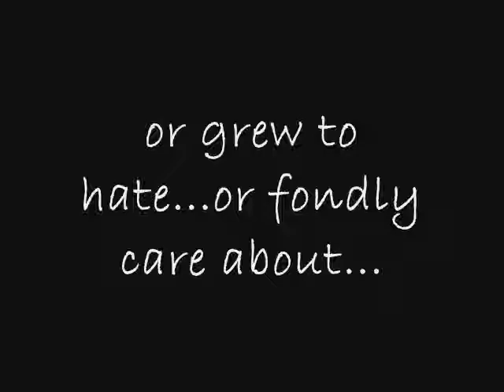The Minute Critic on "quarterlife"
My opinion of the show that's apparently been out for some months. I watched the first television episode the other night and here's what I think of it. Just my opinion and nothing further.

Rate and comment if you like. Heck, even do your own vid opinion response if you want, but you know how I feel about the negativity, so leave it where you found it. There's a way with disagreeing with me without getting disrespectful. Remember that and enjoy.